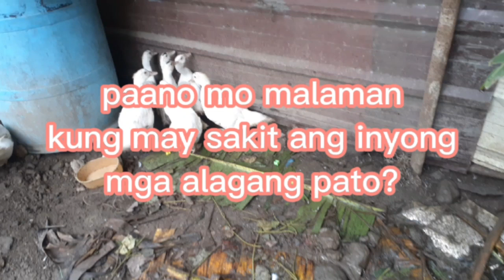paano malalaman kung may karamdaman o sakit ang ating mga alagang pato...